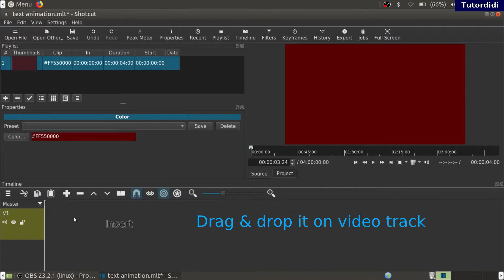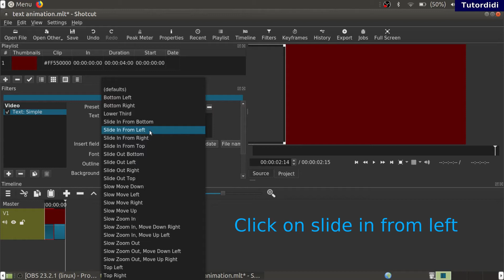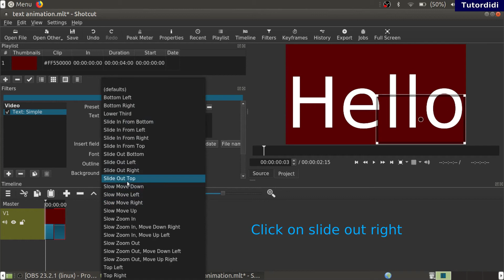Text Animation | Shotcut Video Editor Tutorial #15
In this video you are going to see how to do text animation.

        box.
Drag & drop it on video track.
Click on filters, click on add a filter & search text filter.
Click on text:simple, add text in textbox.
Click on preset
click on slide in from bottom.
Click on slide in from left.
Click on slide out left.
Click on slide out right.
Same way you can try renaming styles.